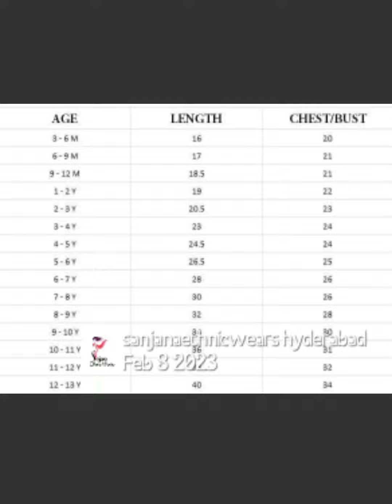SanjanaEthnicWears presents a beautiful collection of designer party wear frocks for baby girls.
INTERNATIONAL SHIPPING ENQUIRIES (MOQ IS 3 KGS MINIMUM ORDER QUANTITY.) WELCOME!! PARCEL OPENING VIDEO MUST FOR ANY EXCHANGE OR REPLACEMENT ISSUES. COLOR VARIATION CAN BE CAUSED BY CAMERA AND LIGHTING ISSUES. PLEASE CONFIRM THE COLOR WHEN PLACING YOUR ORDERS. NO EXCHANGE OR REPLACEMENT WITHOUT PARCEL OPENING VIDEO. RETURN OR REPLACEMENT ONLY WITHIN 2 DAYS AFTER RECEIPT OF PARCEL. .presents a beautiful collection of trendy CREPE party wear style frock for the pretty gorgeous and trend setting little princess of every family for the festive and wedding season. Baby girls ages from new born to 13 years old can wear. Rs 950 each. Free postage all over India. PRICES ARE INCLUSIVE OF ALL APPLICABLE TAXES. Limited edition collection. Limited time sales discount offer till stocks last or 15 February 2023. Payment terms are GooglePay/PhonePe/Bank transfer. COD NOT AVAILABLE RIGHT NOW. Please include your name and location. Thanks.